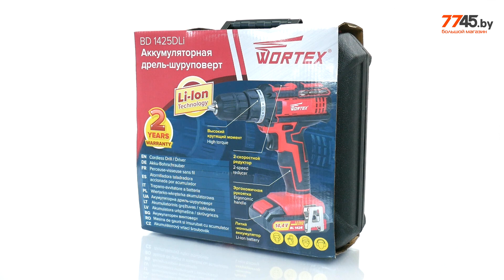Дрель-шуруповерт аккумуляторная WORTEX BD 1425 DLI